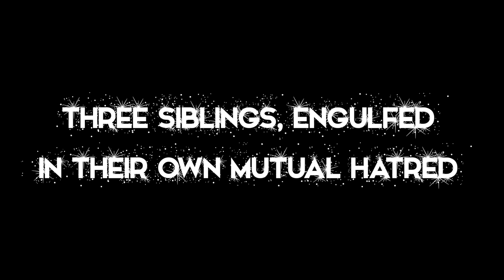THANKSGIVING TRAILER - Santa Three-Way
(Originally Released November 26, 2022)
The trailer for Onslaught Productions' second Christmas film, Santa Three-Way. When three Santas are engaged in a family feud, the very spirit of Christmas is threatened. Can they resolve their differences by the 25th?